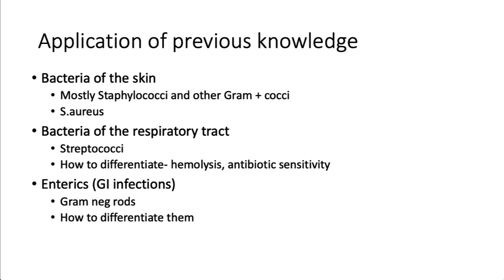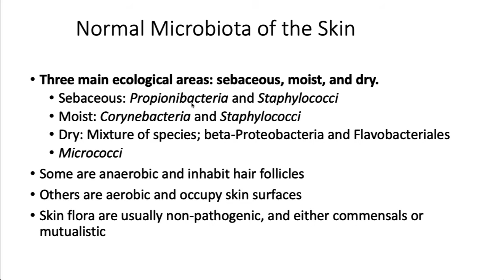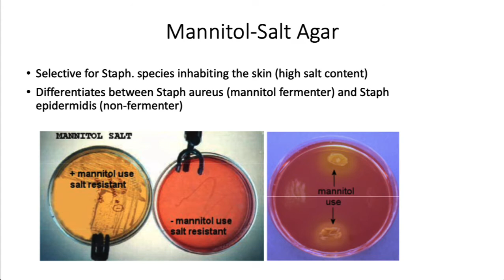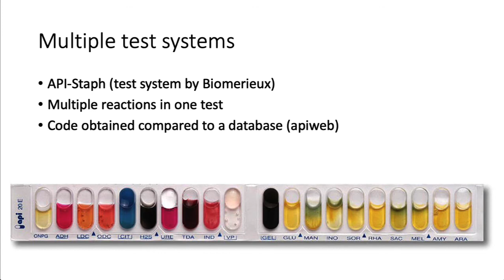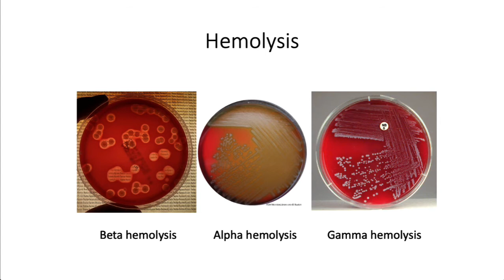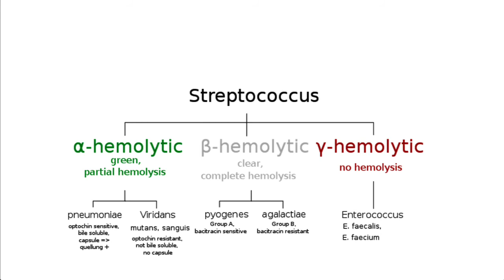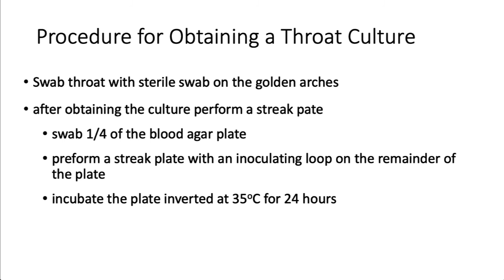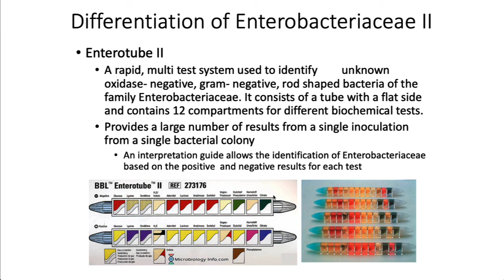BIO193A Unit 7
Bacteria of the skin, respiratory system, oral bacteria, enterics.

Table of Contents:

00:00 - Unit 7: Bacteria of selected systemsBIO193A – National University
00:05 - Application of previous knowledge
00:54 - Structure of the Skin
03:59 - Normal Microbiota of the Skin
05:15 - Normal Microbiota of the Skin
06:10 - Factors Influencing Microbial Growth on the Skin (species)
07:28 - Staph. aureus vs Staph. epidermidis
08:41 - Mannitol-Salt Agar
09:26 - Catalase Test
10:27 - Coagulase Test
11:34 - Multiple test systems
13:35 - Unit 7: Bacteria of the Respiratory Tract BIO193A – National University
13:46 - The Respiratory Tract
14:43 - The Respiratory Tract
15:59 - Effect of Streptococci on Red Blood Cells
16:37 - Hemolysis
17:17 - Streptococci
17:21 - Hemolysis
17:35 - Streptococci
19:07 -
19:26 - Streptococci
19:27 -
21:26 - Streptococci
22:53 - Antibiotic Sensitivity of Strep pyogenes and Strep pneumoniae
23:22 - Oral bacteria
24:28 - Additional tests
24:59 - Procedure for Obtaining a Throat Culture
25:44 - Unit 7: The EnterobacteriaceaeBIO193A – National University
25:51 - Enterics
27:13 - Differentiation of Enterobacteriaceae I
27:45 - IMViC Test results of Some Genera of Enterobacteriaceae
28:12 - Differentiation of Enterobacteriaceae II